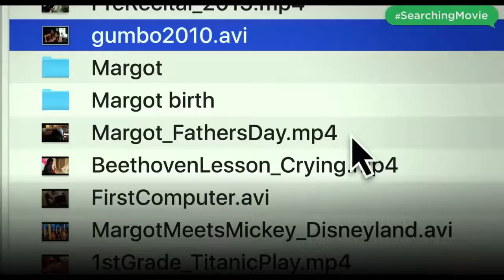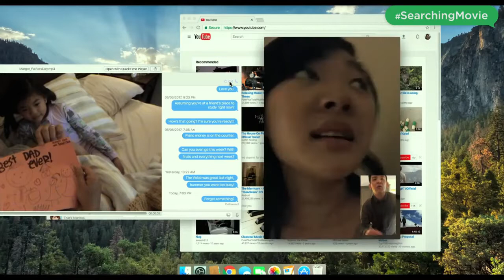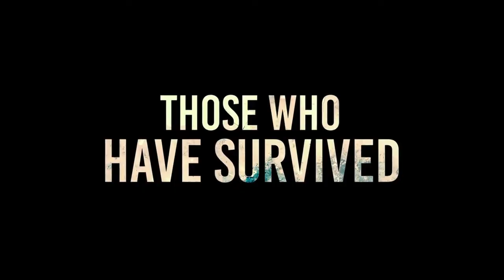Top 5 Films of 2018